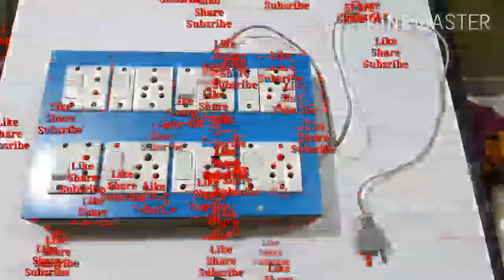How to Make a Extension Switch Board in Home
Make Extension Switch Board